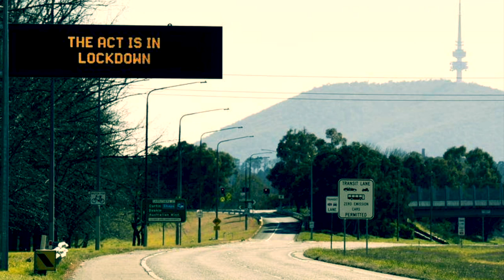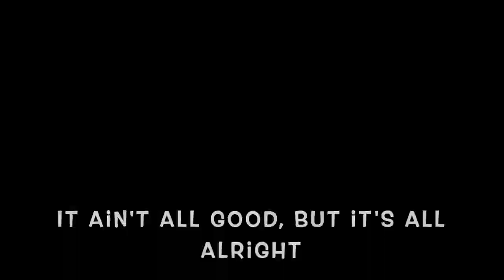Lockdown Life Emmaus Christian School, Canberra